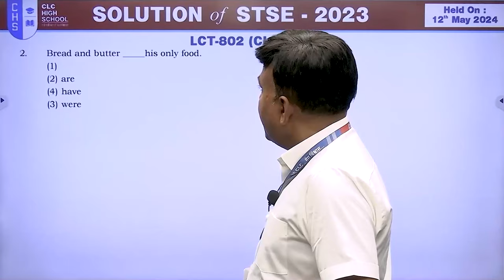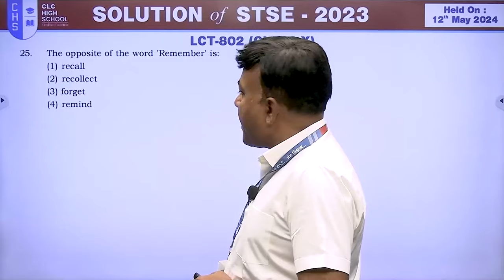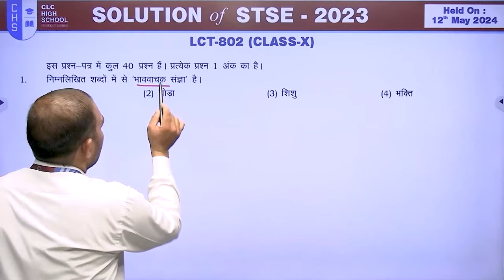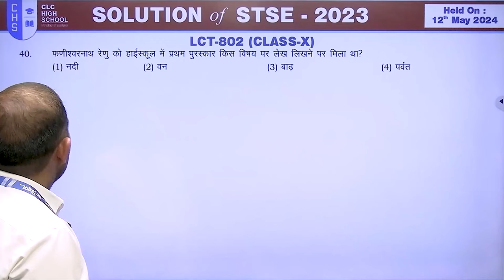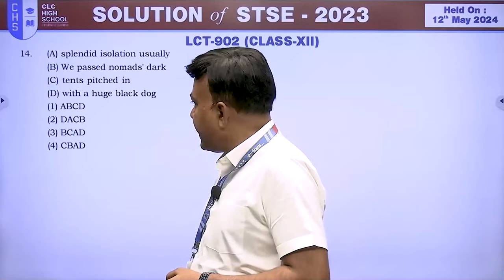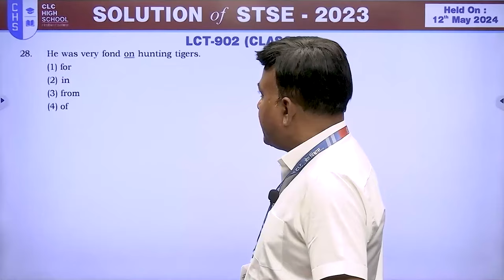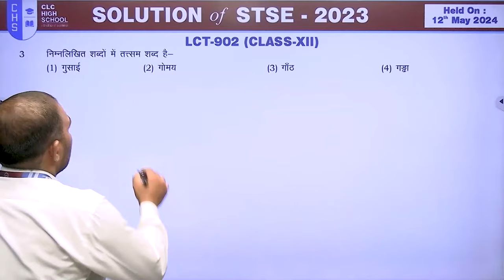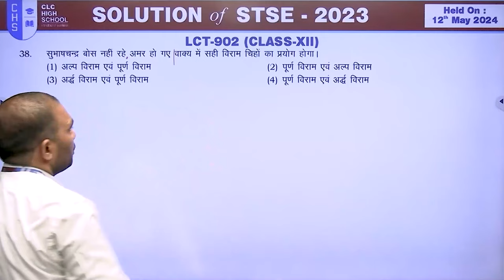STSE - 2024 II LCT II STATE TALENT SEARCH EXAMINATION II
Chapters :-
0:00 Introduction
4:06 CLASS 10th ENGLISH & HINDI
24:47 CLASS 12th ENGLISH & HINDI